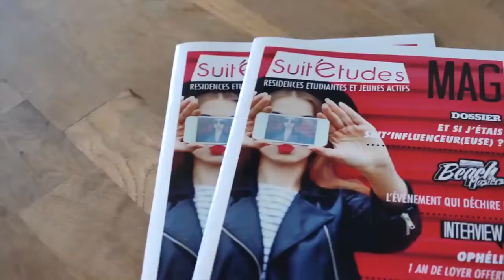Résidence UXCO Einstein II - Nantes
La résidence étudiante Einstein II dispose d’une situation géographique exceptionnelle puisqu’elle est proche des commerces, du centre-ville, du centre commercial, des facultés et des grandes écoles. L’arrêt de tram est à quelques minutes à pied. Récente et très bien entretenue, son architecture est résolument contemporaine et s’articule en plusieurs bâtiments jouant avec les diverses peintures en façade, les balcons et la végétation.